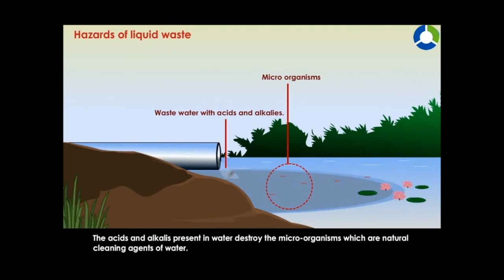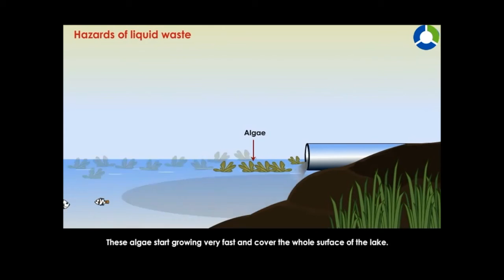Class 6 Physics - Hazards of liquid wastes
Metals and non-metals for class 8